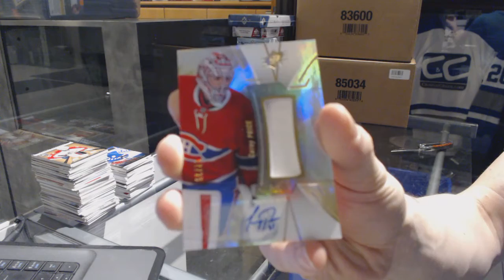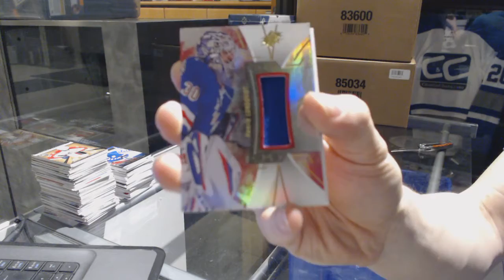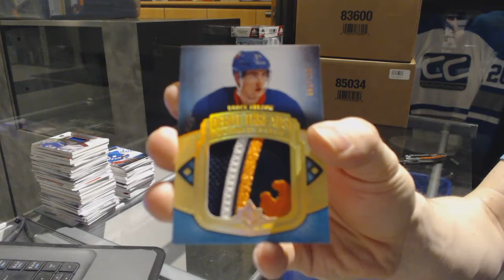16-17 UD SPx & 13-14 UD Ultimate Hockey Box Break - C&C GB #7000